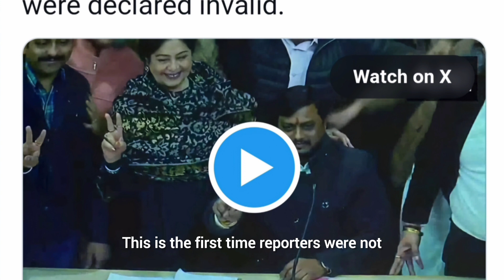Chandigarh Mayor Election Upset: BJP's Manoj Sonkar Triumphs!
In a stunning turn of events, BJP's Manoj Sonkar secures victory in the Chandigarh Mayor election, dealing a blow to the I.N.D.I. Alliance. Join us as we unravel the details of this political upset and its implications for the local political landscape.

🏢 𝗜.𝗡.𝗗.𝗜. 𝗔𝗹𝗹𝗶𝗮𝗻𝗰𝗲'𝘀 𝗙𝗶𝗿𝘀𝘁 𝗘𝗹𝗲𝗰𝘁𝗶𝗼𝗻 𝗟𝗼𝘀𝘀:
Explore the aftermath of the Chandigarh Mayor election, where the I.N.D.I. Alliance faced its maiden defeat. Understand the dynamics of the contest, the candidates involved, and the impact of this unexpected outcome on the political scenario.

📉 𝗣𝗿𝗼𝘁𝗲𝘀𝘁𝘀 𝗔𝗴𝗮𝗶𝗻𝘀𝘁 𝗔𝗻𝗶𝗹 𝗠𝗮𝘀𝗶𝗵:
Delve into the post-results scenario as protests erupt against presiding authority Anil Masih. Witness the deployment of marshals to restore order in the house amid escalating tensions. We provide a comprehensive overview of the unfolding events.

🌐 𝗜𝗺𝗽𝗹𝗶𝗰𝗮𝘁𝗶𝗼𝗻𝘀 𝗼𝗻 𝗣𝗼𝗹𝗶𝘁𝗶𝗰𝗮𝗹 𝗟𝗮𝗻𝗱𝘀𝗰𝗮𝗽𝗲:
Understand the implications of Manoj Sonkar's win for BJP and the local political landscape in Chandigarh. We analyze the factors that contributed to this victory and what it means for future alliances and electoral strategies.

👥 𝗖𝗼𝗺𝗺𝘂𝗻𝗶𝘁𝘆 𝗩𝗼𝗶𝗰𝗲𝘀 & 𝗩𝗼𝘁𝗲 𝗥𝗲𝗮𝗰𝘁𝗶𝗼𝗻:
Engage with the community voices and varied reactions to the election results. We bring you interviews, opinions, and expert analyses on the significance of this political shift and its potential ramifications.

📰 𝗖𝗼𝘃𝗲𝗿𝗮𝗴𝗲 𝘄𝗶𝘁𝗵 𝗨𝘀:
Stay updated with the latest news coverage and reports surrounding the Chandigarh Mayor election results. Our curated coverage ensures you get a comprehensive understanding of the unfolding events.